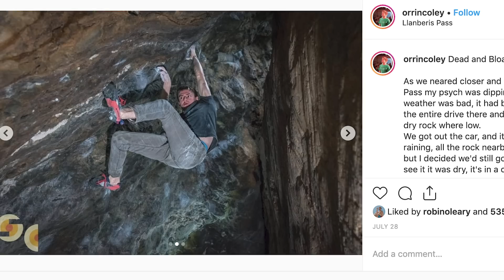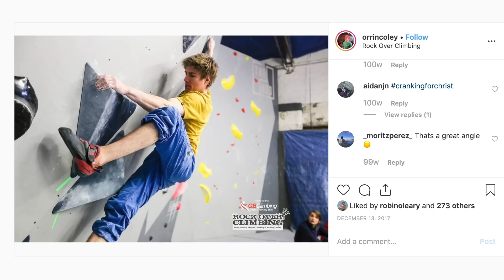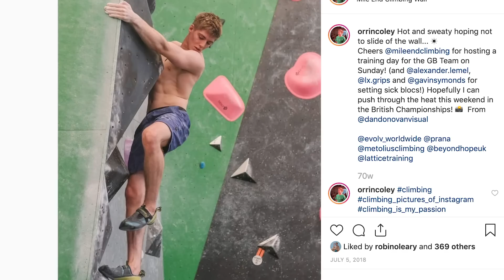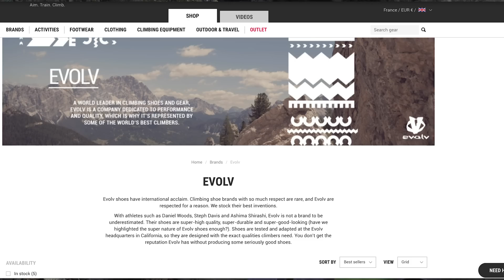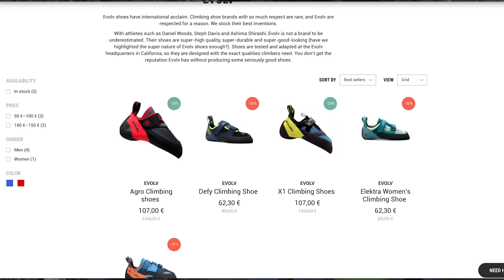Which EVOLV Climbing Shoes Are Best For Bouldering? | Climbing Daily Ep.1534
We have been filming with Evolv athlete Orrin Coley in the UK's Peak District. On today's Gear Show we discover which Evolv shoes Orrin uses, and why these three are his favourite.